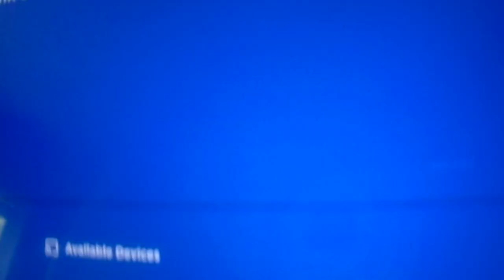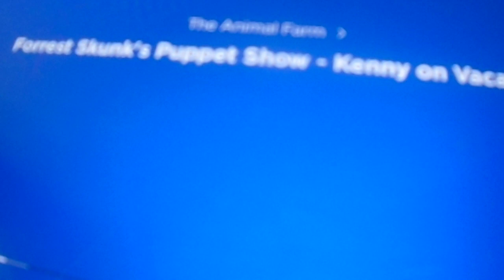Forest Skunk's Puppet show - Kenny on Vacation